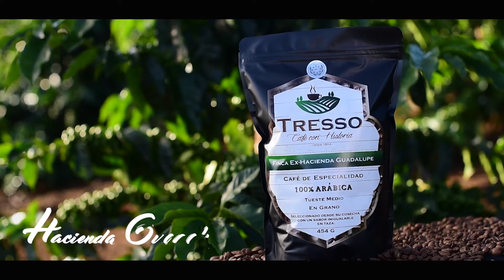HACIENDA GUADALUPE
tresso café